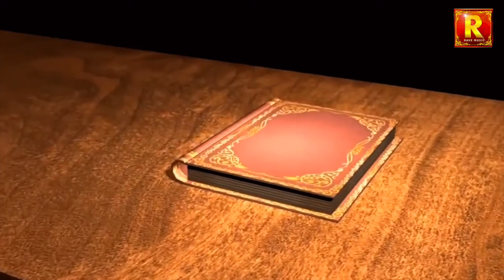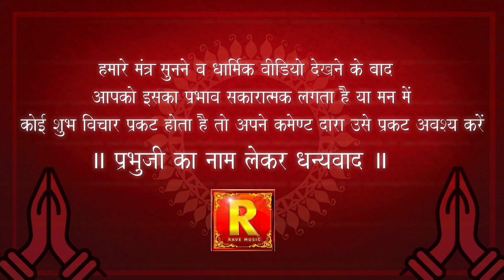Ek Shloki Ramayan with Lyrics | एक श्लोकी रामायण | Jai Shri Ram | श्री राम भक्ति मंत्र -रेव संगीत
रामायण / रामचरित्र मानस हिन्दू धर्म के सबसे पवित्र ग्रंथो में से एक है और एक सांस्कृतिक धरोहर है सिर्फ एक मंत्र का विधि विधान से जाप करने से संपूर्ण रामायण का फल मिल सकता है। इस मंत्र को एक श्लोकी रामायण कहते हैं। इस मंत्र के जाप से सभी तरह की परेशानियां खत्म हो सकती हैं।
मंत्र
आदि राम तपोवनादि गमनं, हत्वा मृगं कांचनम्। वैदीहीहरणं जटायुमरणं, सुग्रीव संभाषणम्।।
बालीनिर्दलनं समुद्रतरणं, लंकापुरीदाहनम्। पश्चाद् रावण कुम्भकर्ण हननम्, एतद्धि रामायणम्।।
भावार्थ :
– एक बार श्रीराम वनवास में गए। वहां उन्होंने स्वर्ण मृग का पीछा किया और उसका वध किया।
– इसी दौरान उनकी पत्नी वैदेही (सीता जी) का रावण द्वारा हरण किया गया। उनकी रक्षा करते हुए पक्षीराज जटायु ने अपने प्राण गवाएं।
– श्रीराम की मित्रता सुग्रीव से हुई। उन्होंने उसके दुष्ट भाई बालि का वध किया। समुद्र पर पुल बनाकर पार किया।
– लंकापुरी का दहन हुआ। इसके पश्चात् रावण और कुम्भकरण का वध हुआ। यही पूरी रामायण की संक्षिप्त कहानी है।
1. नहाकर, साफ वस्त्र पहनकर भगवान श्रीराम की पूजा करें।
2. कुश के आसन पर बैठकर भगवान के चित्र के सामने आसन लगाकर रुद्राक्ष की माला लेकर रोज 5 माला इस मंत्र का जाप करें।
3. रोज नियत समय पर, एक ही आसन पर बैठकर और एक ही माला से मंत्र जाप किया जाए तो यह मंत्र जल्दी ही सिद्ध हो सकता है।
One shloka Ramayan
aadau raamatapovanaadi gamanan, hatva mrgan kaanchanam.
vaideheeharanan jataayumaranan, sugreevasambhaashanam..
baaleenigrahanan samudrataranan, lankaapureedaahanam.
pashchaad raavan kumbhakarn hananam, etaddhi raamaayanam..
Meaning: Once Lord Rama went to the forest and, there he chased the Golden Deer and killed it. In the meantime, his wife Sita was abducted by Demon Ravan, and Bird Jatayu lost his life while trying to save Sita. Ram spoke with Sugriva, and killed his unrighteous brother Bali, Crossed the Ocean, burnt Lanka, in the battle killed Ravan and his brother Kubhakaran. This is the story of Ramayana.